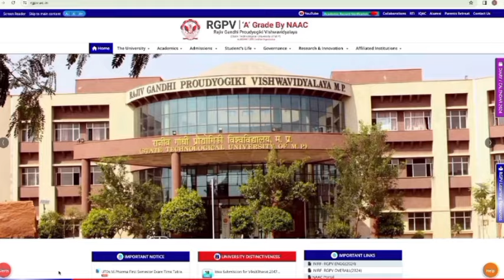Not eligible for 7th semester examination 😭 || Rgpv 7th semester jaldi dekho